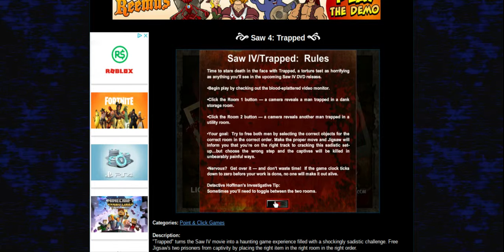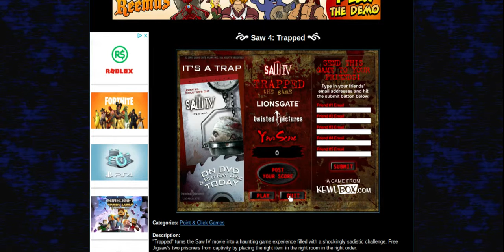SAW IV Trapped| I want to play a game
I am a fan of Saw and Horror in general. So I thought making a video about a game based on Saw was fun.